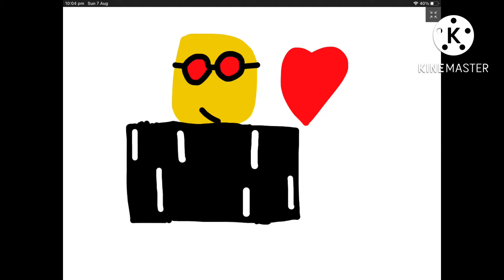Fanart for vitamin delicious and Koofy